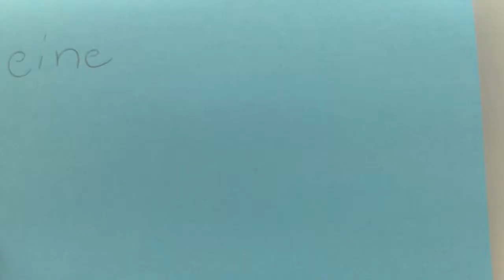Hulibuhs erster Film